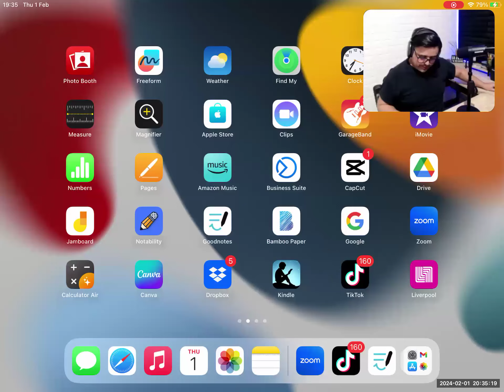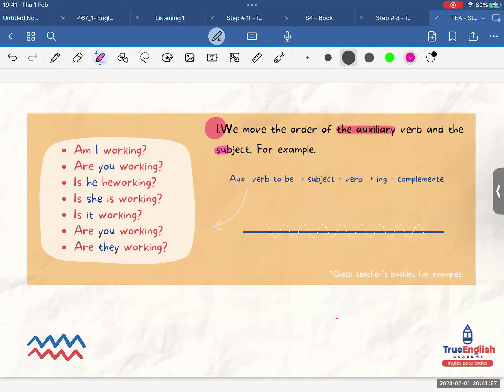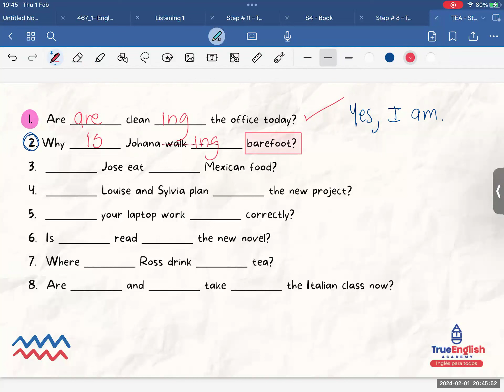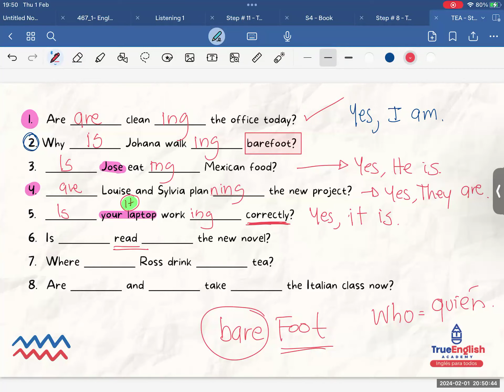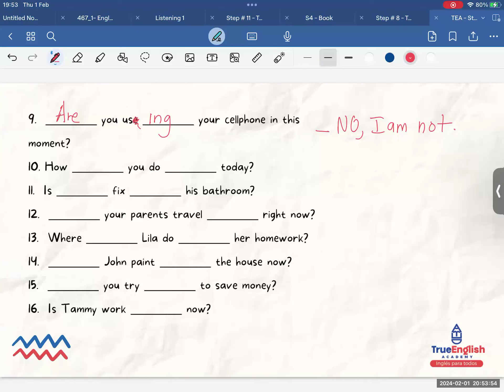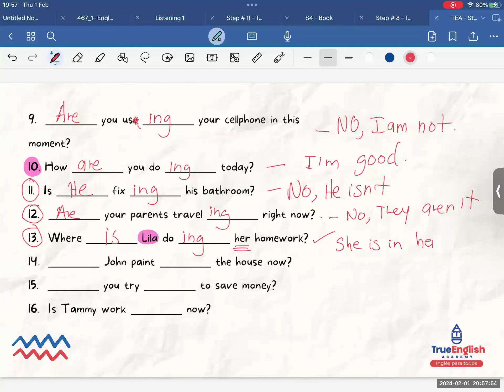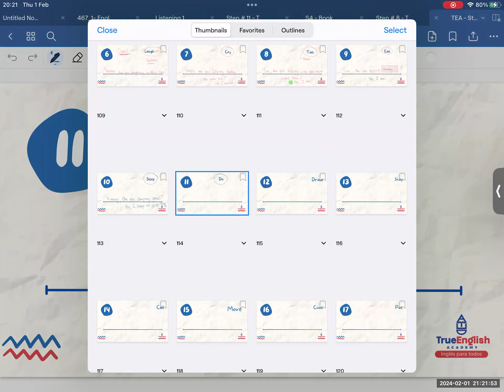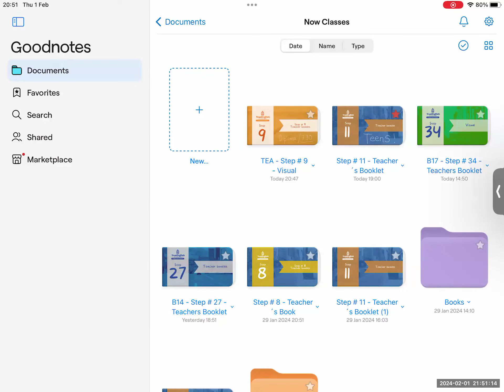Diplomado de Inglés 2024 – Class # 36 – Present Progressive Questions